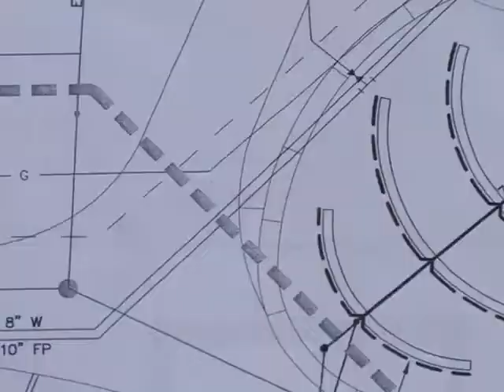Introduction to Schematics